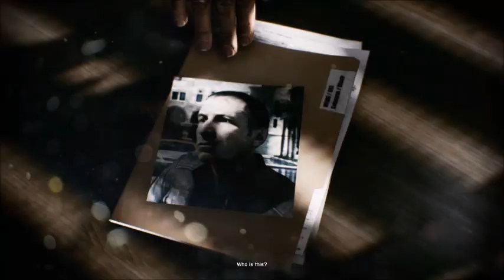Battlefield 3™ Operation swordbreaker